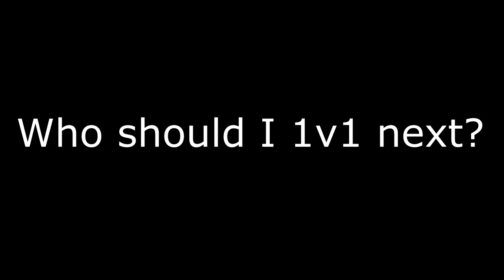Floating Piece Control Kyle... (Toxic)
Today I made the one and only piece control kyle float in Fortnite... this was insane! I bet you never excepted a Ryft x Piece Control Kyle video ;)

This video is similar to Trying My Fans Impossible Edit Courses and Editing so fast I start floating and Breaking Fortnite Edit Records

Creator Code: Ryft (ad)